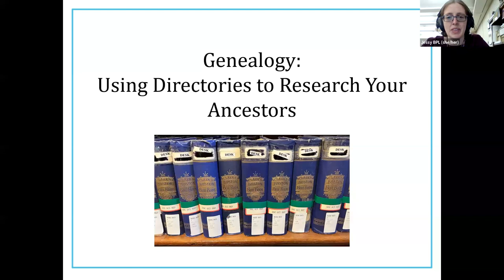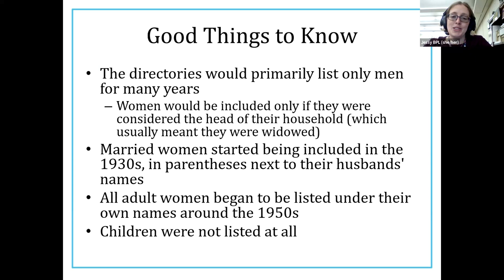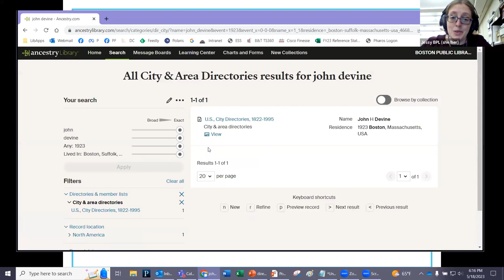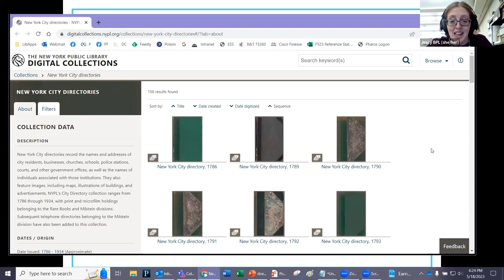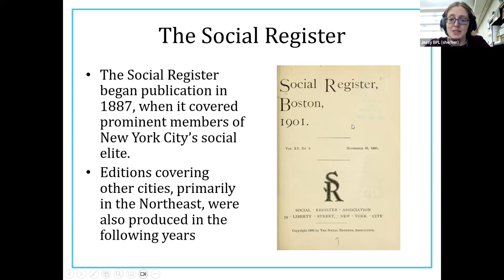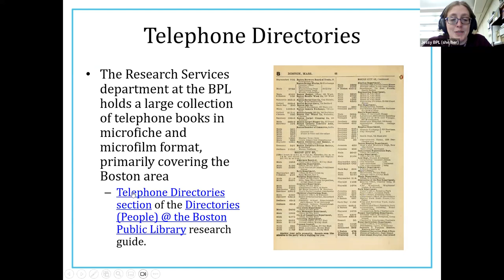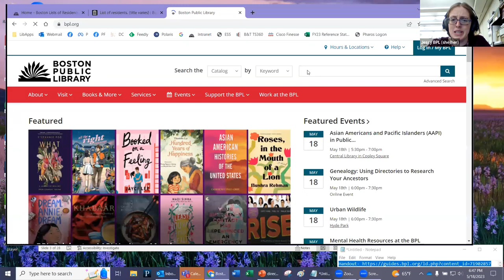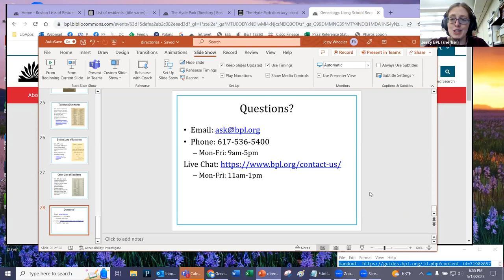Genealogy: Using Directories to Research Your Ancestors (May 18th, 2023)